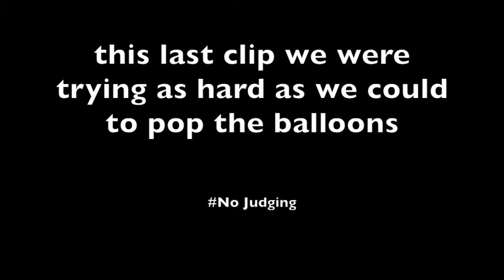3B Birthday Surprise Extras! - July 20, 2013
I had so much extra funny ass footage that I made an extra's video from that night. So much fun was had.